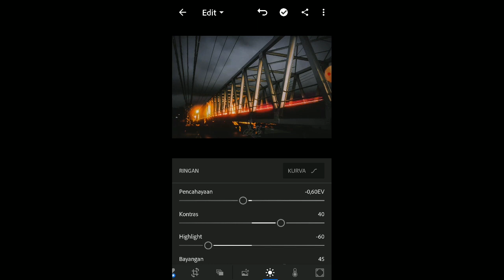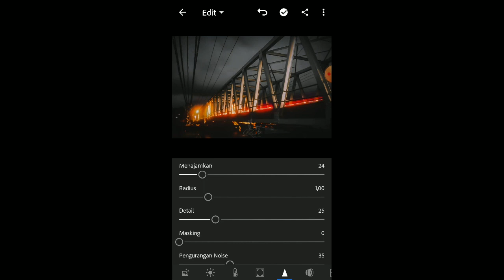Urbain Photography dengan Lightroom Jembatan Usdek di kota embal Tual Maluku Tenggara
Urbain Photography dengan Lightroom
Jembatan Usdek di kota embal Tual Maluku Tenggara
Menurut cerita rakyat penamaan Jembatan Usdek didasarkan pada sistem demokrasi terpimpin yang terkenal saat itu, yaitu (baca. Manipol Usdek) oleh mantan Presiden Ir. Soekarno. dan dijadikan nama buat jembatan tersebut, pada saat itu, ketika berdirinya Kabupaten Maluku Tenggara pada Pembentukan Daerah Tingkat II Maluku Utara, Maluku Tengah dan Maluku Tenggara, melalui Peraturan Pemerintah Nomor 35 Tahun 1952 Tertanggal, 12 Agustus 1952 sebagai terbentuknya Kabupaten Maluku Tenggara.